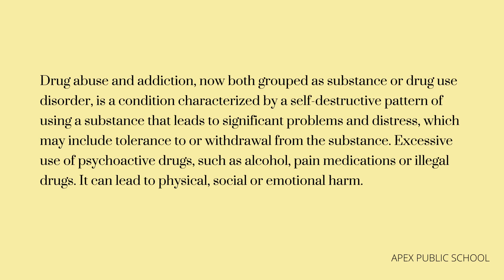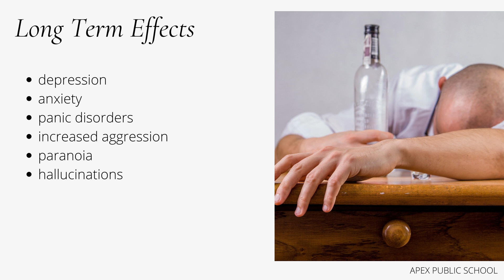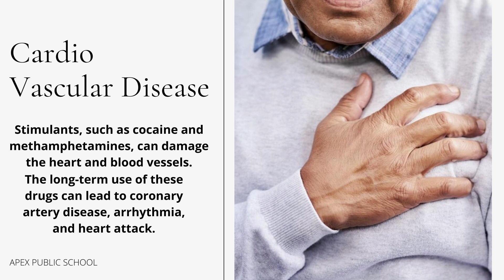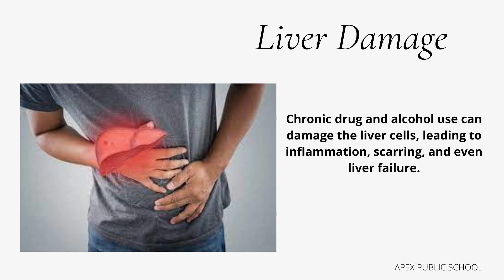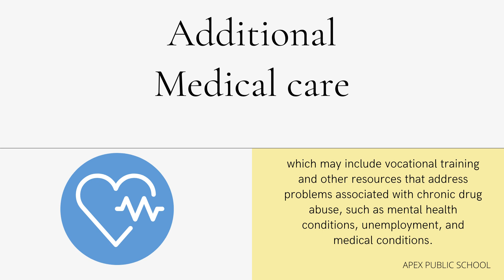International Day Against Drug Abuse and Illicit trafficking | APEX PUBLIC SCHOOL